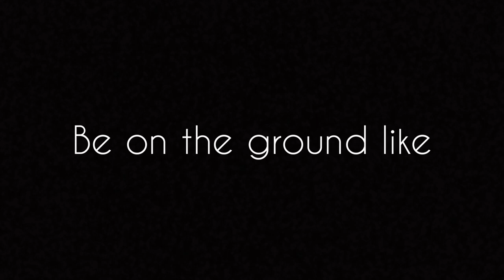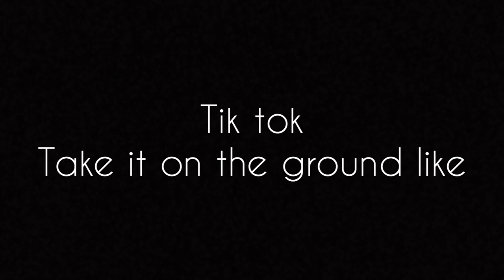Dj Smallz-Clock Work Official Lyrics +Audio |TikTok Sound